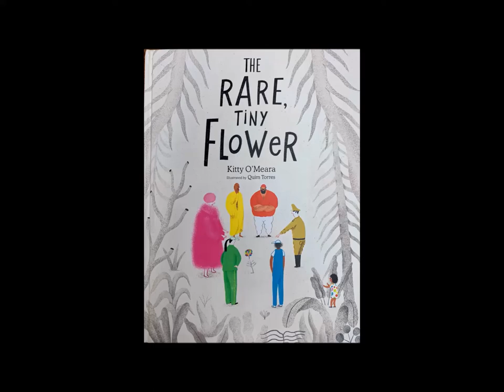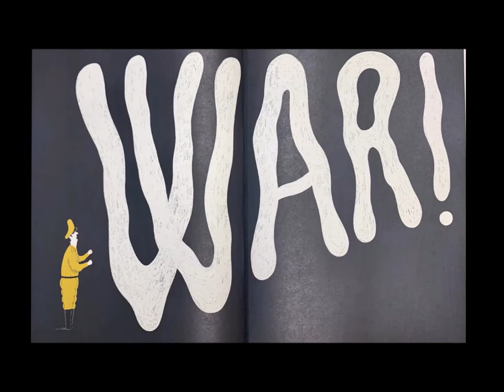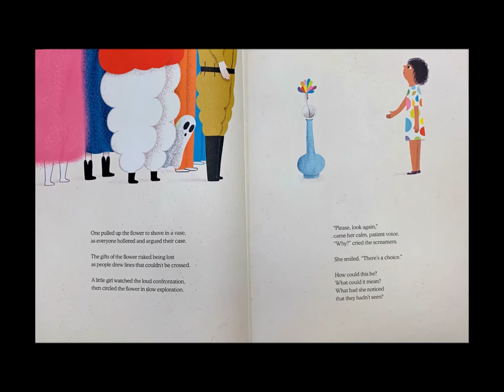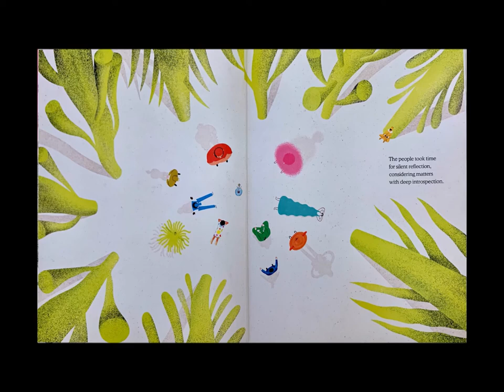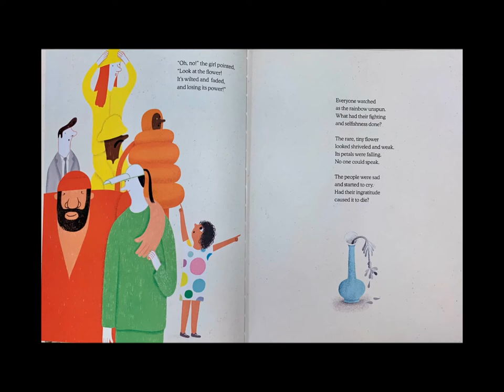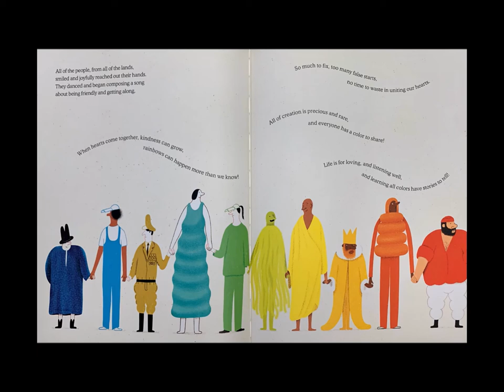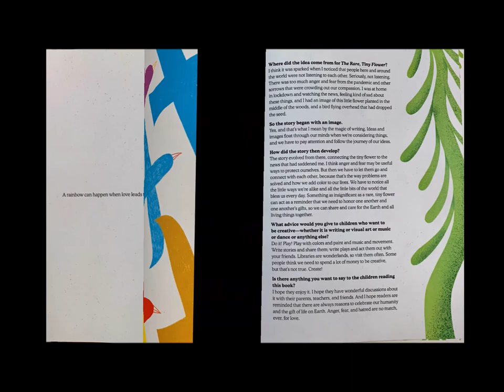The Rare, Tiny Flower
This book, The Rare, Tiny Flower, was written by Kitty O'Meara and illustrated by Quim Torres, read aloud by Mrs. F.

This timely and powerful story shows us how easily our own point-of-view can keep us from seeing the world through others' eyes. It takes just one little girl in this brilliant and colorful book to show the leaders of the world that they can open their viewpoints to get along with others.